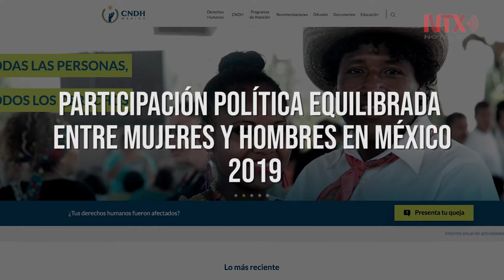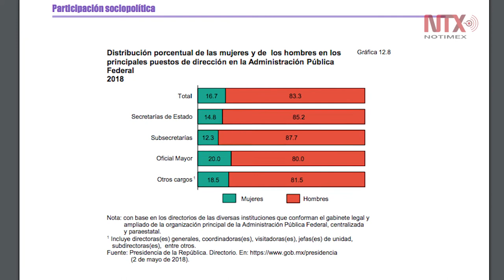Participación de mujeres en Poder Ejecutivo sigue limitada: CNDH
La Comisión Nacional de Derechos Humanos señaló que la participación de las mujeres como titulares del Poder Ejecutivo en México a nivel federal y estatal ha sido limitada y con una diferencia considerable, pues hasta ahora se han postulado seis candidatas a la Presidencia de la República sin que alguna de ellas la haya ocupado.